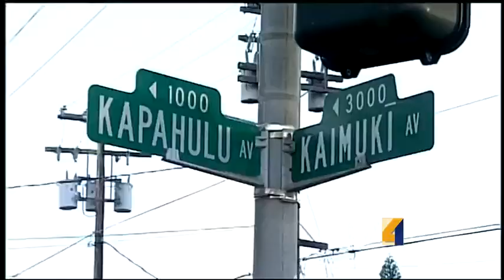Where You Live: Kaimuki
Few consider Kaimuki to be a suburb and more of an extension of the city. For news you need to know,